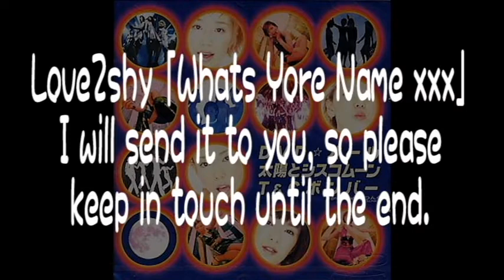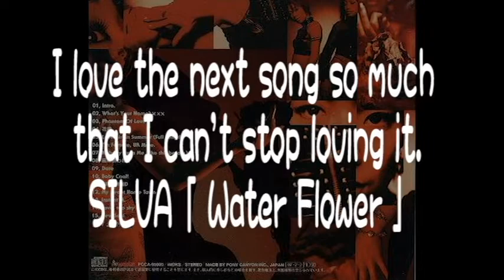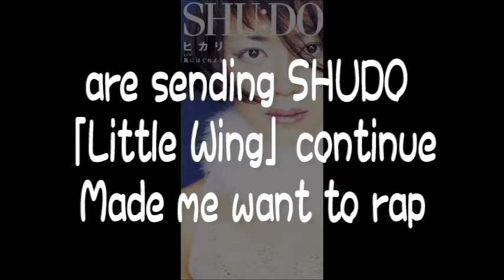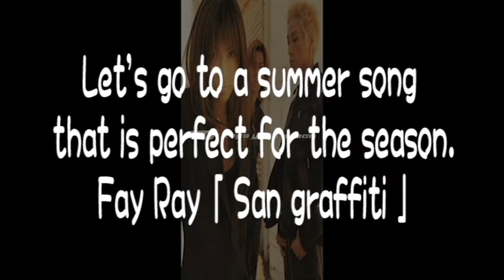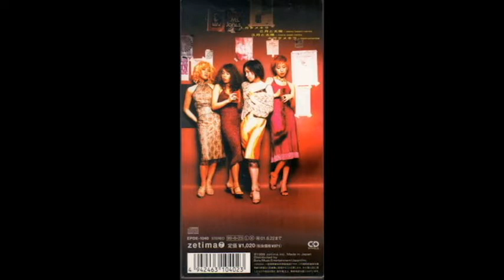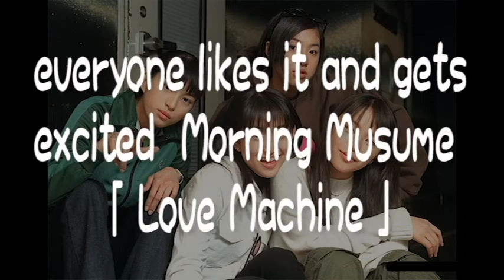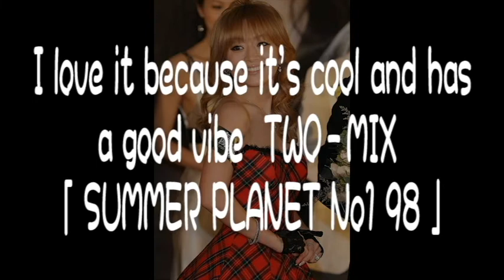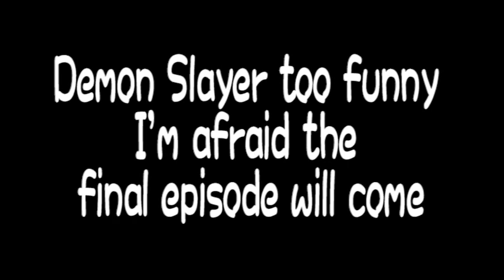MAKARONI MIX JAPN Vol 1 英語版